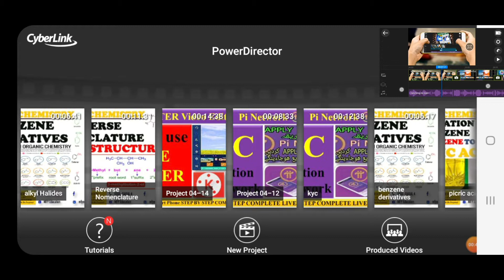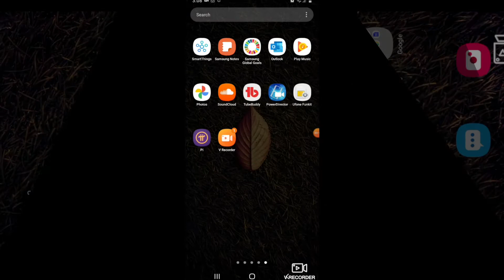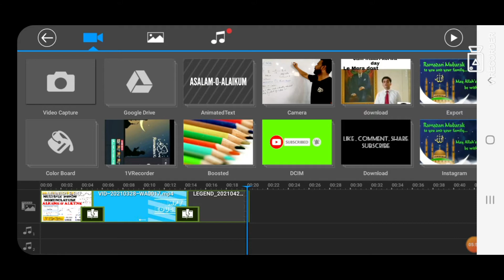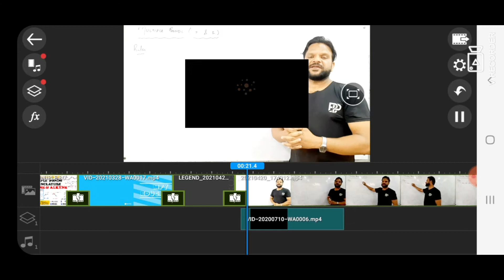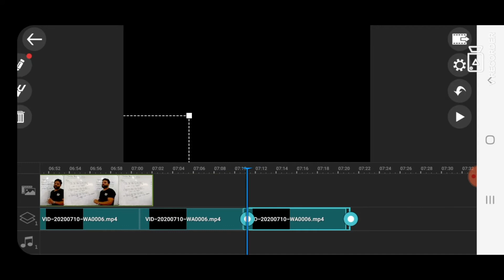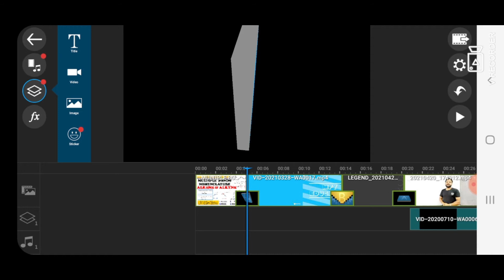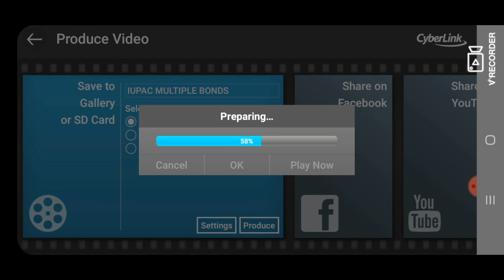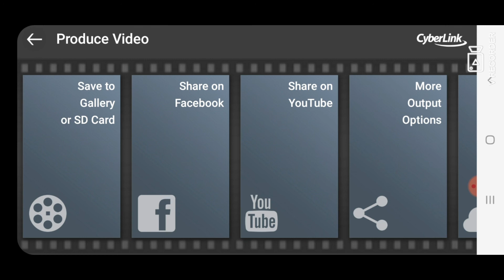How to Edit Videos by Power Director❓